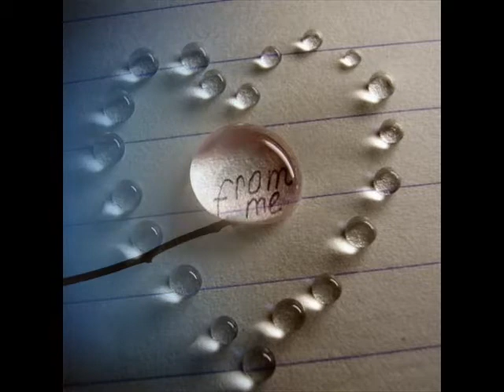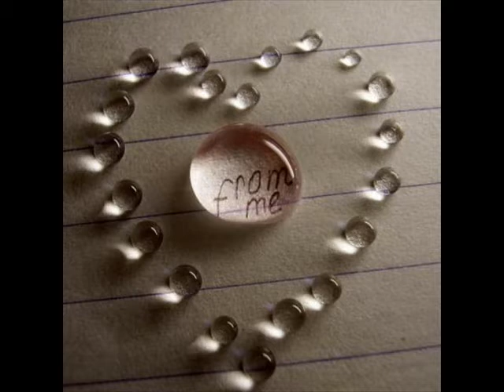Остани / Stay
"Остани " / Stay / 2003 / текст, музика и аранжимент Миглена Цакова/ Graffitti Studio / M&D Association /